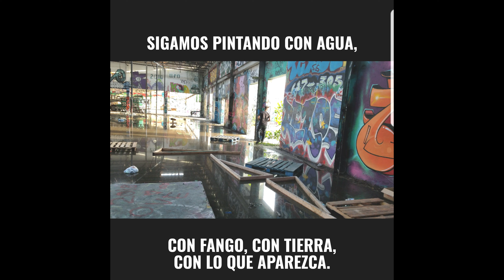Arte Urbano-Frank Carlos Nájera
2019
Tema del demo en producción "Antes de abrir la última puerta"